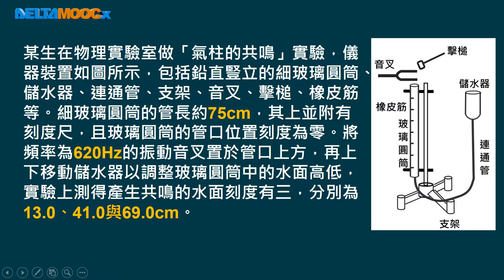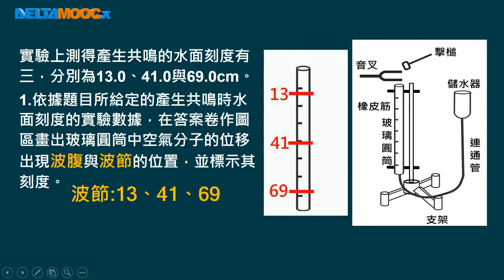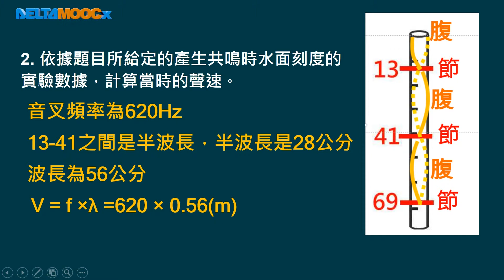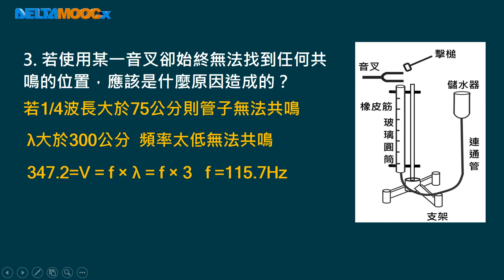高中物理_選修物理 III_4-2 聲波_共鳴空氣柱實驗_實驗考題_林春煌